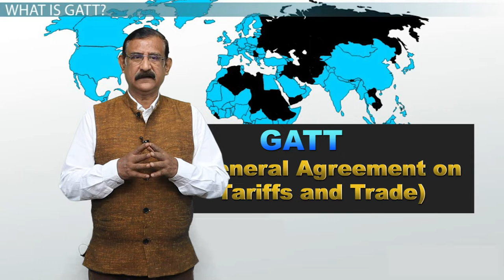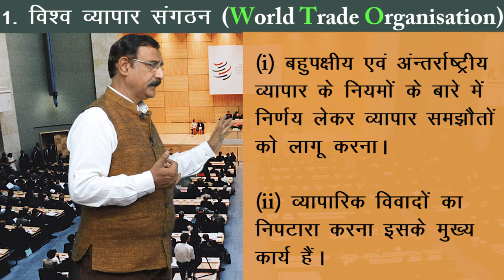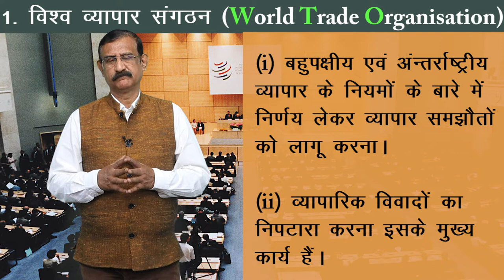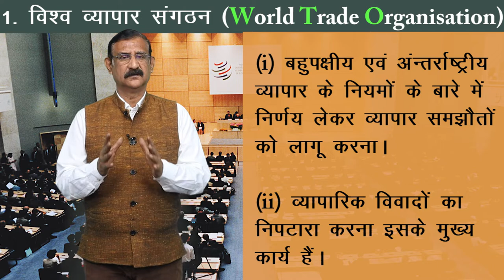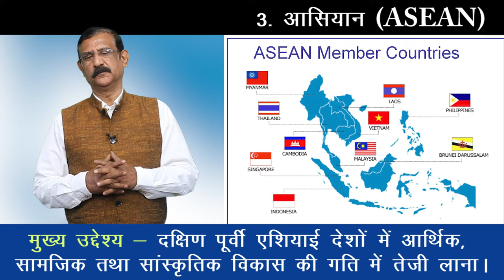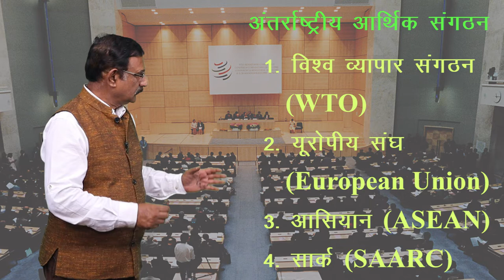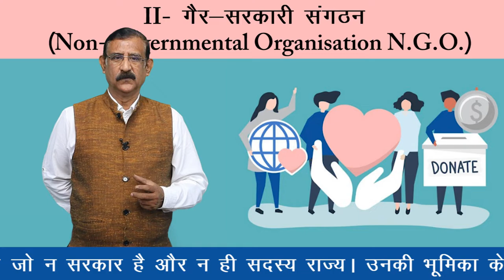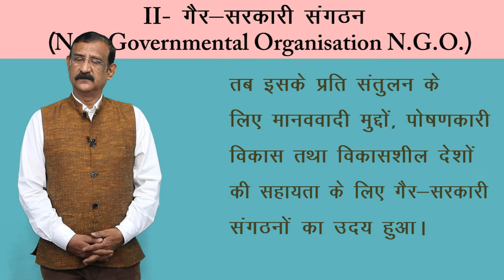CLASS 12th POLITICAL SCIENCE | CHAPTER - INTERNATIONAL ORGANIGATIONS